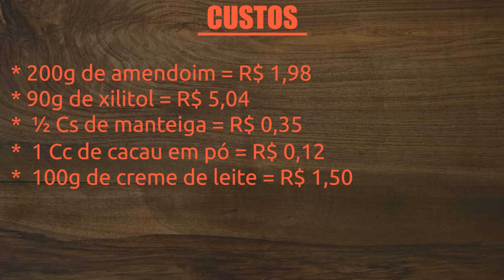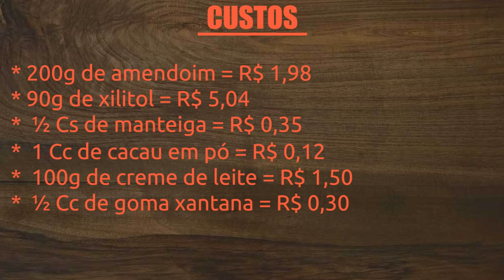RECEITA DE PÉ DE MOÇA LOW CARB | RECEITA DE FESTA JUNINA CETOGÊNICA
Quando chega essa época próxima a junho, começam as preparações para a festa junina. Porque são muitos doces deliciosos associados a esta época do ano: paçoquinha, cajuzinhos, pé de moleque, e o delicioso pé de moça, que por sinal é muito fácil de fazer! Assista agora!

Você encontra mais receitas de sobremesas e doces saudáveis em nosso livro físico "!50 Receitas de Sucesso".